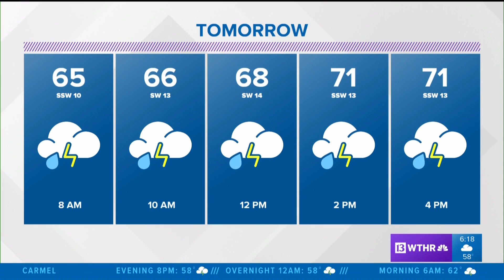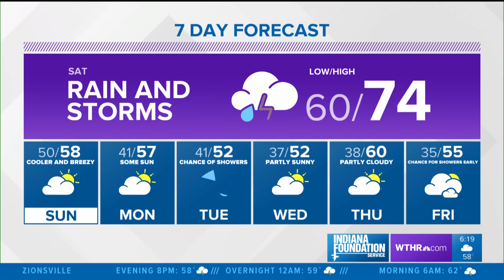Live Doppler 13 6PM Weather Forecast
It may be feeling warmer out, but storms are coming. Angela Buchman has the timing.